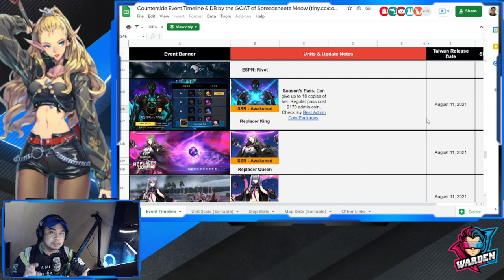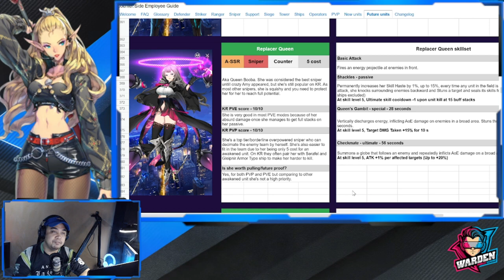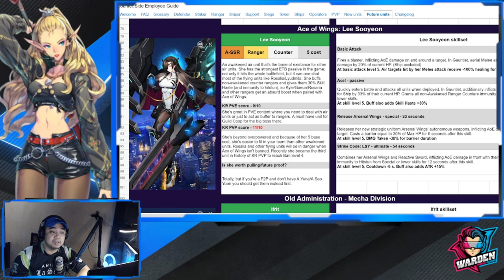[Counter:Side SEA] Next Awakened Unit? | October 2021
Episode 284: Who is going to be next? Let's discuss!